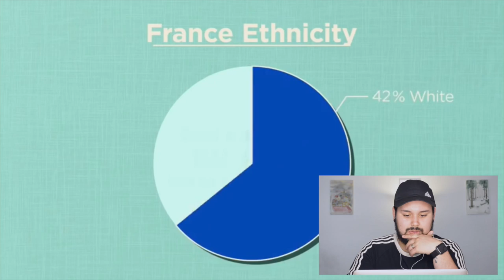Geography Now! France REACTION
After getting French Music taken down by Youtube I got a bit bummed about the French series and I apologize! Don't forget to 'like' and share this with a friend!

Help us continue doing, what we do!

Personal Social Media Pages!